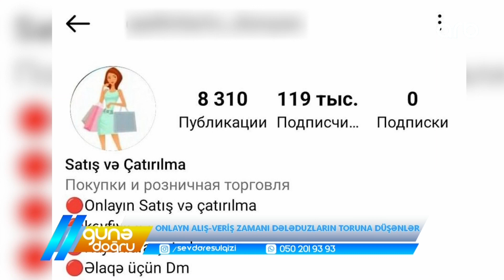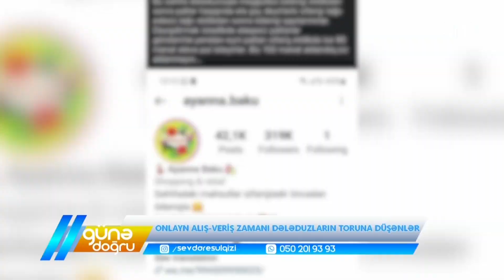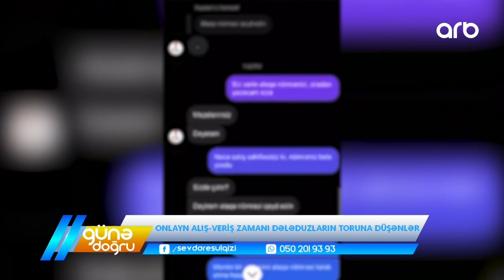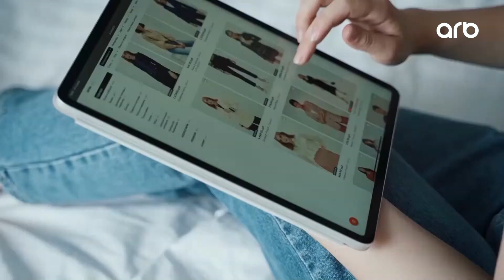Günə doğru | Onlayn alış-veriş zamanı dələduzların toruna düşənlər